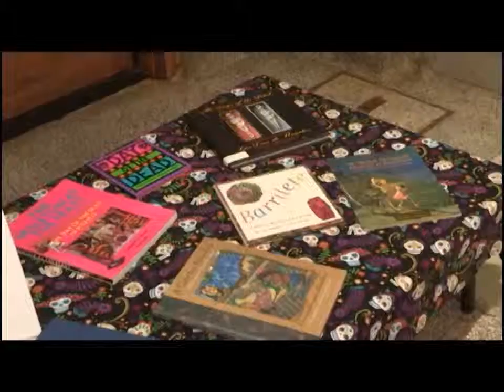George Nader Portfolio